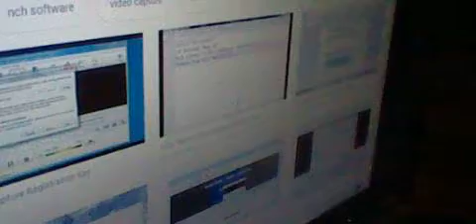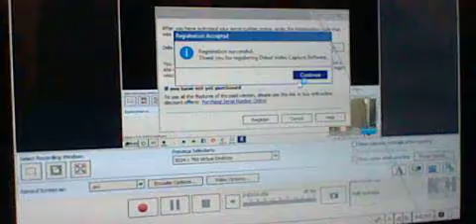how to register nch debut video capture software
today i am going to register screen recording software no demo version